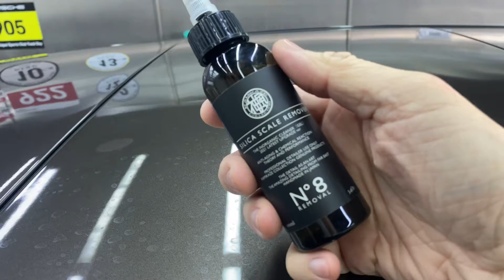Kamikaze SILICA SCALE REMOVER 神風水漬擦除凝膠#用過就回不去#加倍濃縮